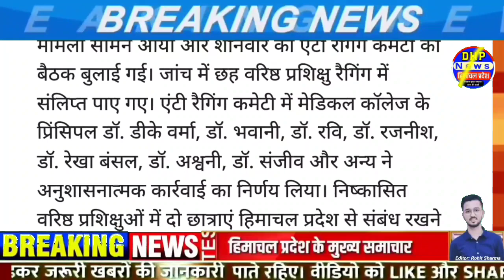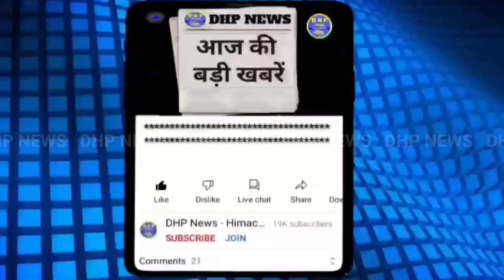🔴17 September 2023 Himachal Pradesh News Today | HP News | @DHP News hpnews himachalnews